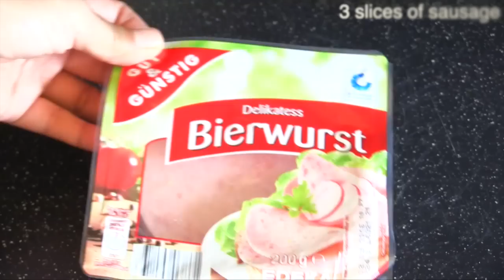Sandwich Roll-ups Recipe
How to make sandwich roll-ups recipe for breakfast, for lunch, for dinner or for any time when you're hungry . The recipe is very easy to make and very tasty. I just made this sandwich for my family for breakfast today and everyone loves it. If you like eating sandwiches and like recipes that are easy to make, you shouldn't miss making this menu. Don't miss a recipe! Thank you very much!